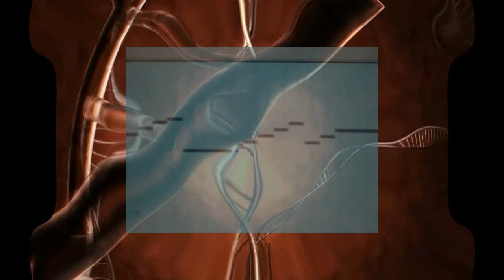Fractal Magic by Janus - From the brand new album "Arcanum 432"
Officially released on 14th February 2012 Arcanum 432 by composer and synth pioneer Janus Arcanum 432 is a unique collection of 14 new works created for the album and produced by Janus inbetween July 2011 and January 2012.Arcanum, from the Latin word deep secret or wisdom is another epic and pioneering journey, a musical exploration into the many synchronistic signs, patterns and hidden meanings of life itself. 432 in the title refers to yet another groundbreaking technique Janus undertook when recording the music by creating and processing all the material using 432hz frequency. It has long been believed that the 432 frequency gives rise to a far clearer and more natural listening experience and access to a wider range of sound. 440hz has been the standard and internationally recognised frequency since 1939 when it was first implemented by Joseph Goebbels prior to the outbreak of the second world war.Most of the music you will ever have heard up until this point will have been in 440hz.

432 is also significant in its own right as a unique number when exploring the various meanings of life, cropping up time and time again. Don't forget, the Arcanum 432 album is only available from the official Janus music store as a digital download from Tuesday, 14th February 2012.You can buy the album direct from its store